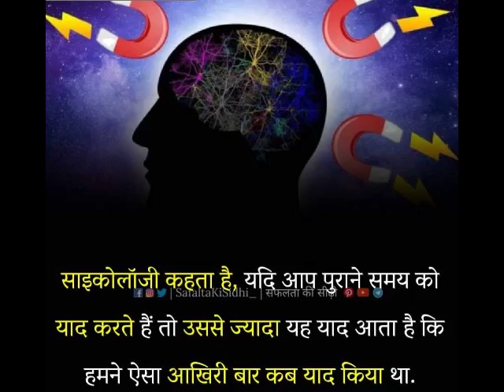every day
What'sMind say everyday Mindsayeveryday Mindstudy Mindmood What'saapvideofreedownload every day